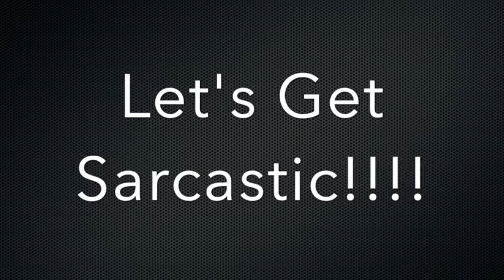Magic Think Tank Brings The Sarcasms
Now. On this episode; We have 3 like minded man talking about all things and give the sarcastic remarks on them So ... We got to discuss.. The African Elephant Sage, Drake's New Album, Podcasting Redundancy, & Getting Game On Monetizing Your Podcast and much much more. So come watch 3 brothas have a good time and give you some laughs.